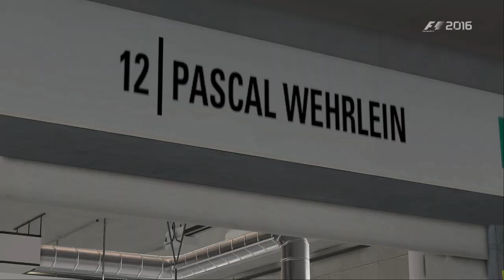F1 2016 - Carrière #38 : IL PERCUTE LE SAFETY-CAR ! [FR ᴴᴰ]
Suivez l'évolution de Stoffel Vandoorne, le jeune pilote belge, au sein de sa deuxième saison de Formule 1 en tant que titulaire chez Mclaren-Honda. Comment cette saison va-t-elle se dérouler ? L'objectif est maintenant de dominer Fernando Alonso après un hiver ayant montré un réel potentiel pour la voiture et les chances de titre mondial ne sont désormais plus un rêve ! Aussi, je rappelle que cette série, est fictive et qu'elle n'à en aucun but le fait de coller à la réalité, bon visionnage à toutes et tous.

Difficulté IA : Maître
Longueur de la course : 50%
Dégâts : Simulation
Aides : TC en intermédiaire
Support : PC
Volant : Thrustmaster TS PC Racer + T3PA.